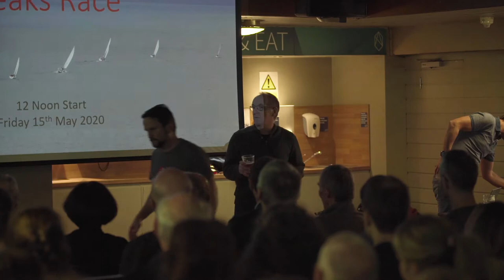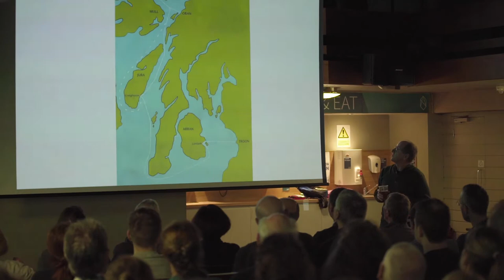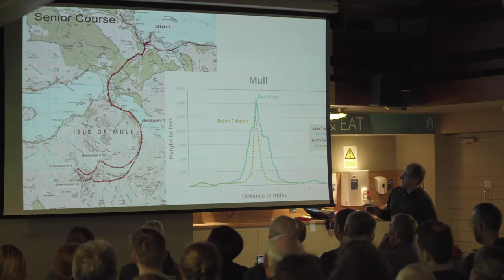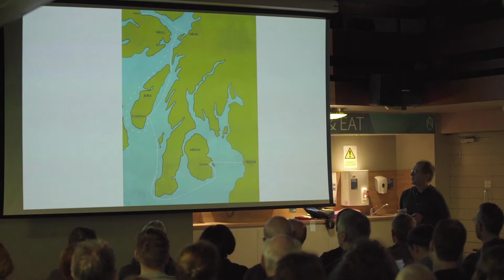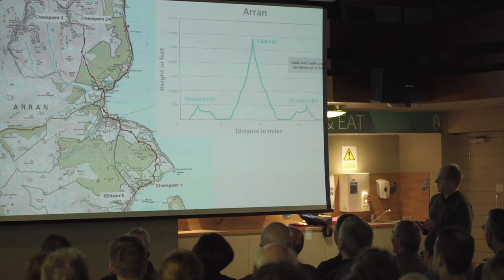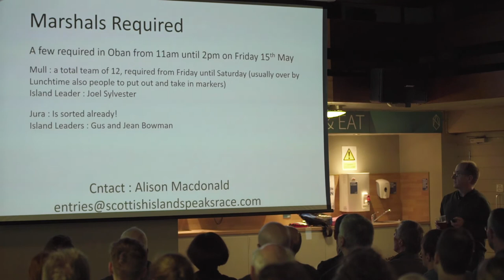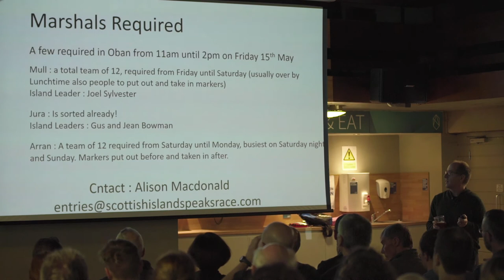Willie Gibson Carnethy Winter Talks - 4th February 2020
Willie talking about his many experiences running and helping to run the Scottish Peaks and Islands Race.